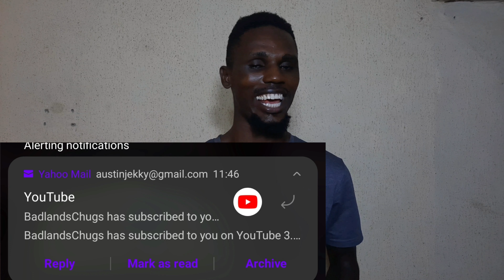Mixed Double-barrel Coke And Bitter Lemon Chug for